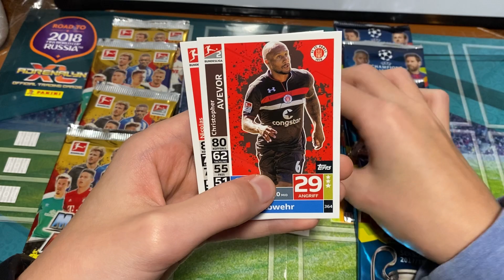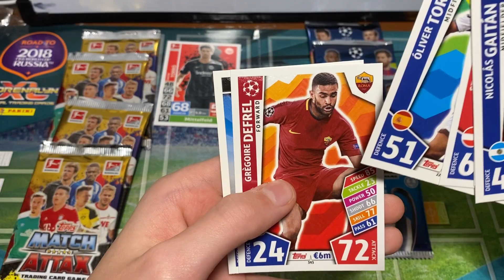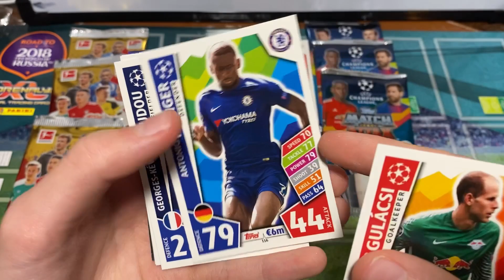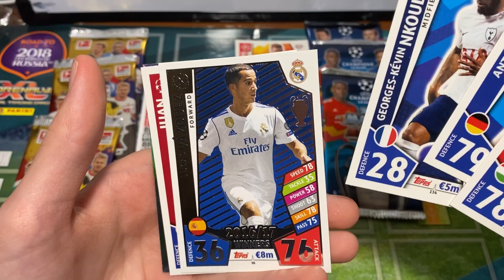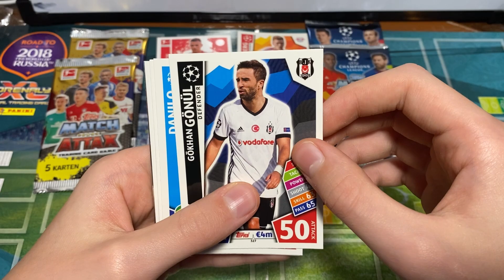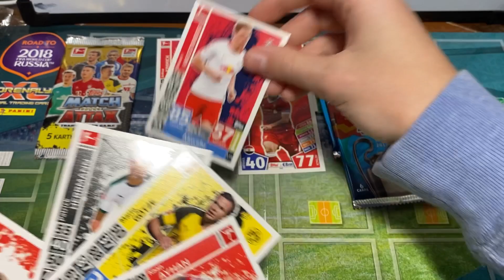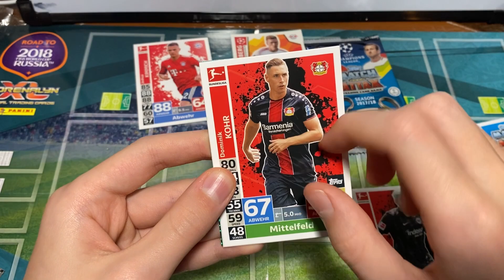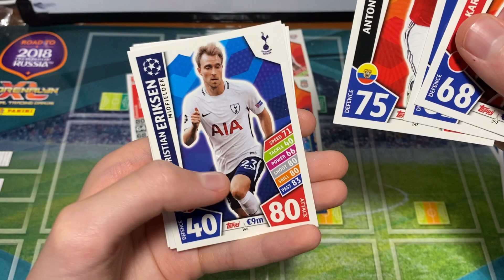Fußballkarten Match Attax 2017/18 Champions League Vs Match Attax 2018/19 Bundesliga ⚽️🏟￼￼